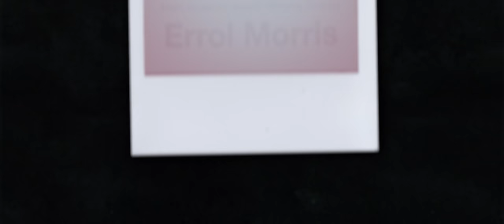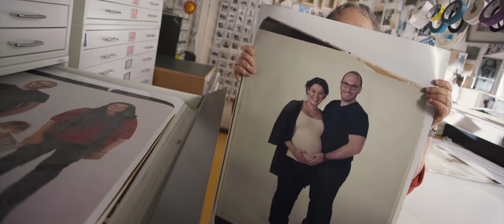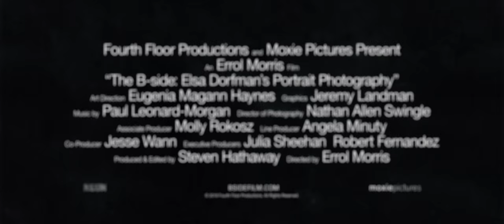THE B-SIDE: Elsa Dorfman's Portrait Photography [Official Trailer] – June 2017://NEON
Directed by ERROL MORRIS